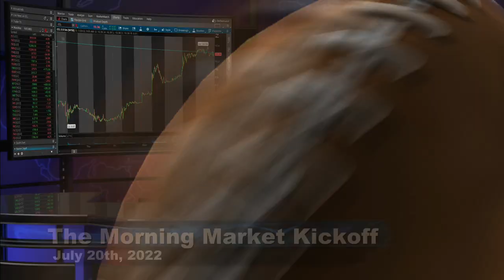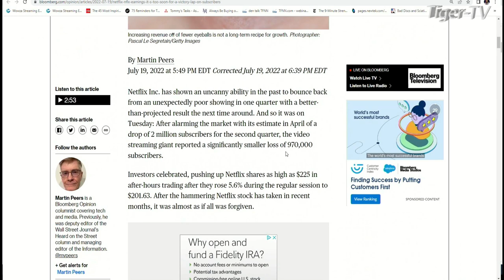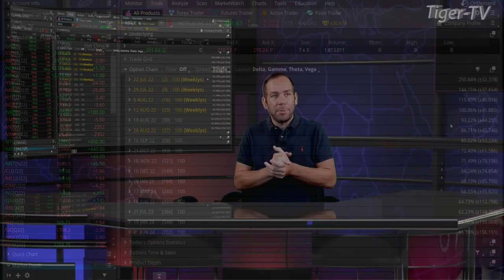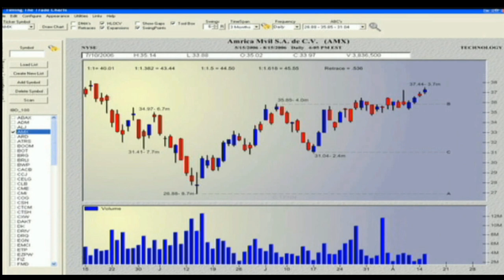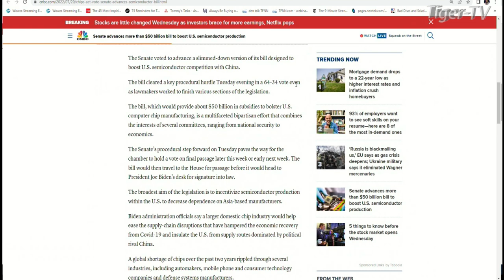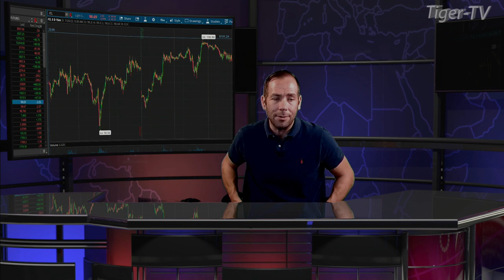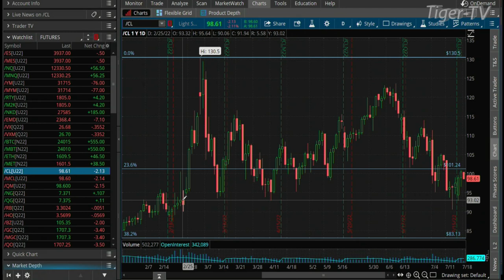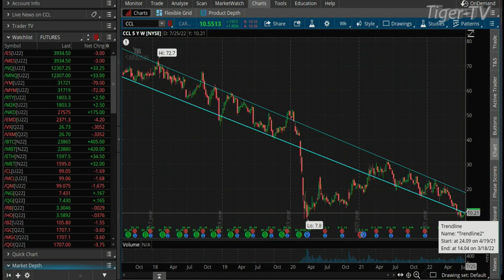July 20th The Morning Market Kickoff with Tommy O'Brien on TFNN - 2022